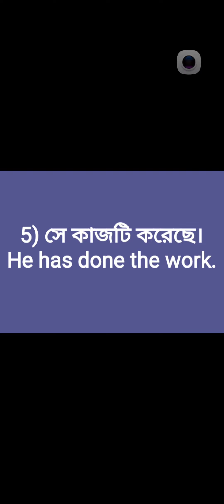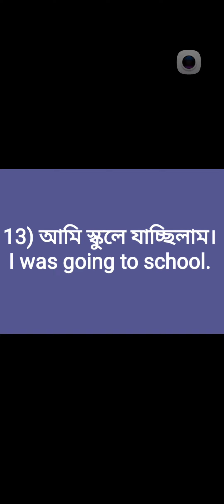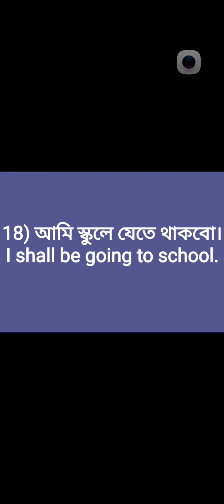Bengali to English Translation EASY ENGLISH LEARNING TENSES WITH EXAMPLES